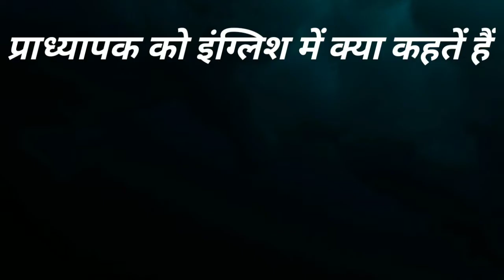pradhyaapak ko english me kya kahate hai | प्राध्यापक को इंग्लिश में क्या कहते हैं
Hello Friends,

Welcome to the English se shuru YT Channel
here you can learn English as well as lot of information

for more information kindly messages us on